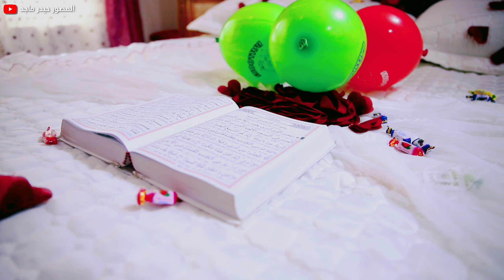جديد زفة العريس عباس كاظم من اهالي المحاويل الف مبروك وبالخير ( زواج سعيد )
الف مبروك زواج صديقنا ( عباس كاظم ) شايف
الخير ومستاهلها يالحبيب " الـف مبــروك
مستعدون لتصوير كافة الاعراس والمناسبات تصوير
بـ أحدث الكاميرات 4k تصويرنا يشمل كالآتي
( اخذ الصور - تصوير فيديو - توثيق بالطيارة المسيرة )

حسابات الرسمية لـ المصور الفوتغرافي

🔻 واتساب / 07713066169